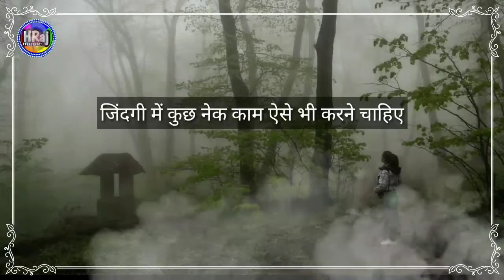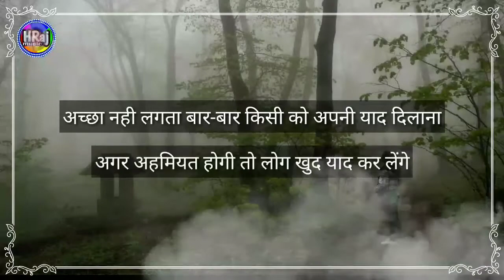Love shayari 2022 status l bewafai shayari status l Gum bhari shayari status l Gulzar Poetry status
Gulzar l Gulzar shayari l Gulzar Poetry l Gulzar shayari in hindi l bewafai shayari status l Shayari
Dard bhari shayari status l Dard shayari l Sad shayari status l bewafai shayari status l love shayar
Sad shayari l Breakup Shayari l heart touching shayari l bewafai shayari l Shayari collection 2022
Shayari l Gulzar Poetry l Hindi Shayari l Love Shayari l Dard bhare status l Dard bhari shayari
जब से वह हमें भूल बैठे हैं किसी और से मिलकर शायरी स्टेटस एचराज म्यूजिक 1080p । सैड व्हाट्सएप स्टेटस
सदा साथ रहने का वादा तो न था - स्टेटस । वाट्सएप स्टेटस विडियो । सैंड शायरी स्टेटस । Hindi shayari
बिछुडन शायरी स्टेटस । बेवफ़ाई शायरी स्टेटस । प्यार में धोखा शायरी स्टेटस । मोटिवेशनल शायरी स्टेटस ।
टूटे दिल की शायरी स्टेटस l bewafai shayari l dhokha shayari l love shayari l heart touching shayari
अजीब खेल रहा जिंदगी का - शायरी स्टेटस । Love shayari 2022 l bewafai shayari l sad shayari status
Love shayari 2022 status l Pyar mohobbat shayari status l love couple shayari l true love shayari
प्यार में पागल शायरी स्टेटस l Dard bhari shayari 2022 status l gam bhari shayari 2022 l love shayari